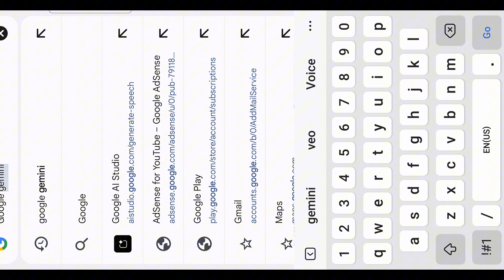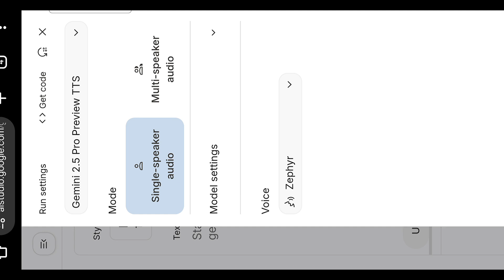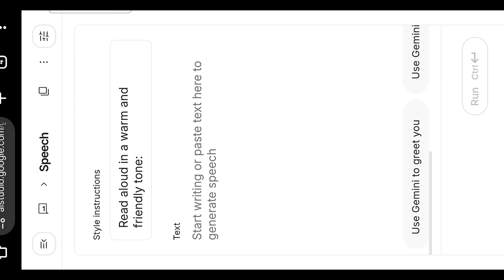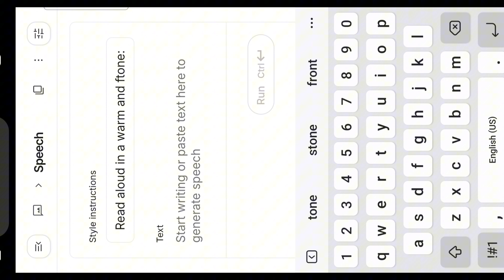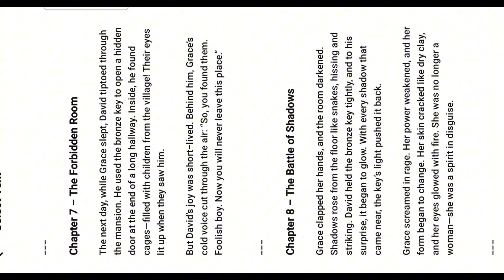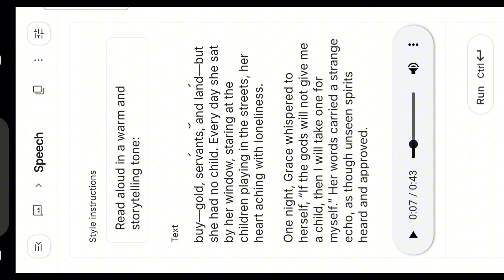Elevenlabs Is Dead!! - How I Got Ultra-Realistic AI Voices Using THIS AI (100% FREE)”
Still relying on ElevenLabs for text-to-speech? It’s time to level up.

In this video, I’ll introduce you to Google’s brand-new AI voice tool — 100% free, unlimited, and more natural, expressive, and humanlike than ElevenLabs.

From podcasts and storytelling to dialogue videos and multilingual voiceovers, this next-generation tool is a breakthrough that can transform your content.

I’ll guide you step by step inside Google AI Studio, showing how to convert plain text into dynamic speech that delivers emotion, tone variations, laughter, and even accent shifts.

If you’re ready to push your content beyond the ordinary, this tutorial is essential — the results will surprise you.

RELATED  KEYWORDS
how to use google ai studio, google ai studio text to speech, elevenlabs vs google ai, free ai voice generator, realistic ai voice 2025, native speech generation tutorial, best ai voiceover tool, ai text to speech for YouTube, multi speaker ai voice, google tts tutorial
09:45 – Final verdict